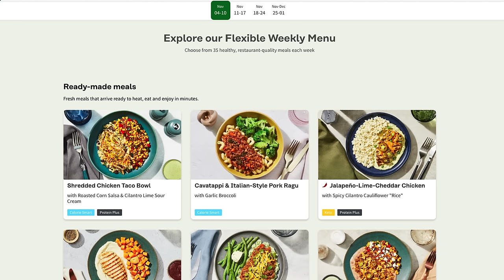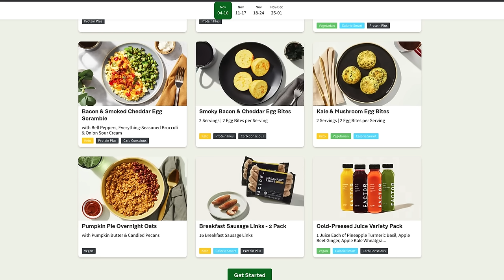Poor Things - Review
Emma Stone stars in the latest off-the-wall awards contender from director Yorgos Lanthimos - which is shares unexpected similarities with another awards contender.